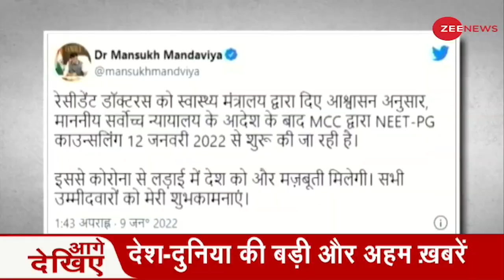PM Modi वीडियो कॉन्फ्रेंसिंग के माध्यम से मेडिकल कॉलेज का उद्घाटन करेंगे | Breaking News |Hindi News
Prime Minister Narendra Modi will inaugurate 11 new medical colleges in Tamil Nadu today through video conferencing.

प्रधानमंत्री नरेंद्र मोदी आज वीडियो कॉन्फ्रेंसिंग के माध्यम से तमिलनाडु में 11 नए मेडिकल कॉलेज का उद्घाटन करेंगे।